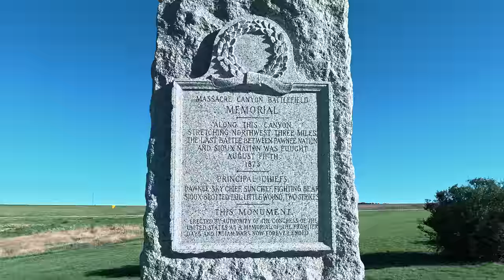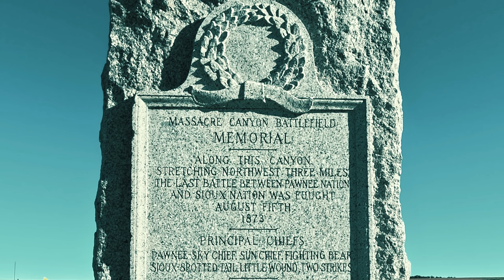High Plains Drifting: The Last Buffalo Hunt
On a sweltering August day in 1873, the broken plains of southwest Nebraska, just east of modern-day Trenton, became the stage for one of the most tragic episodes in American frontier history. In "High Plains Drifting: The Last Buffalo Hunt," we recount the harrowing events that unfolded, transforming a routine buffalo hunt into a brutal massacre that forever changed the Pawnee tribe's fate.